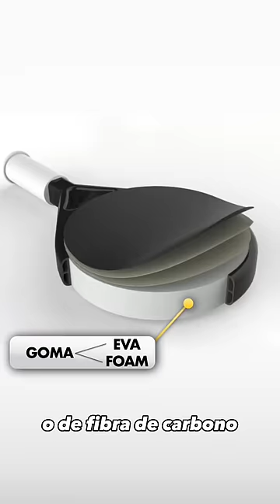¿Palas de EVA o FOAM? ➥ Ventajas e inconvenientes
Descubre las Diferencias Cruciales entre Palas de Pádel con Goma EVA y FOAM 🎾 Más información

Descubre las diferencias cruciales entre palas de pádel con goma EVA y FOAM, y cómo estas influyen en tu juego. Hoy exploraremos en detalle las ventajas y desventajas de cada tipo de goma, proporcionándote la información necesaria para que puedas tomar una decisión informada. Además, te proporcionaremos enlaces a catálogos para que puedas ver ejemplos de palas con cada tipo de goma, asegurándote de que hagas la mejor elección para tu estilo de juego. Entenderás las diferencias en términos de durabilidad, control, potencia y confort, lo que te permitirá elegir la pala perfecta para tu próxima partida.